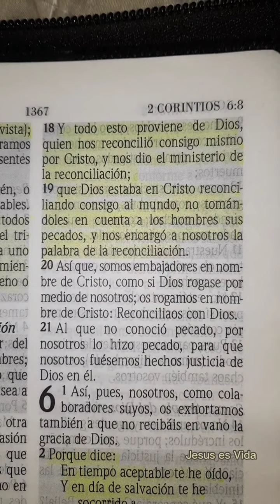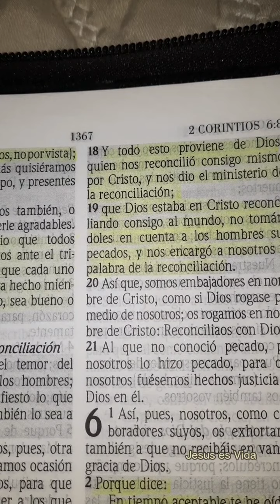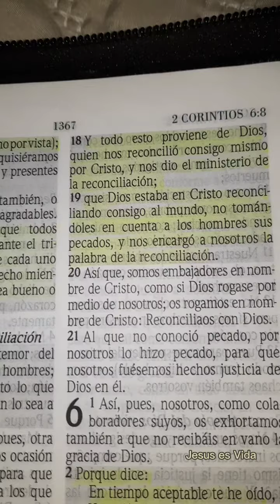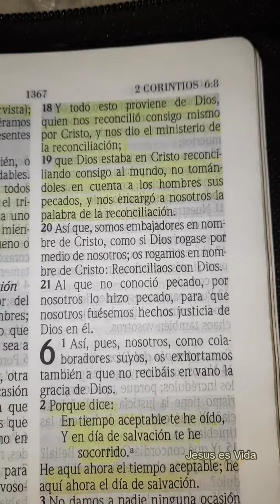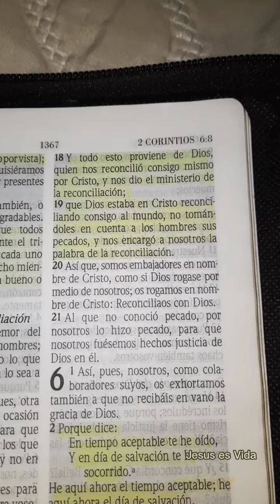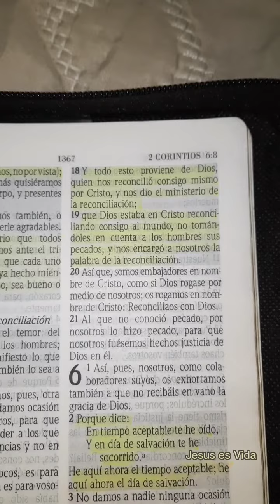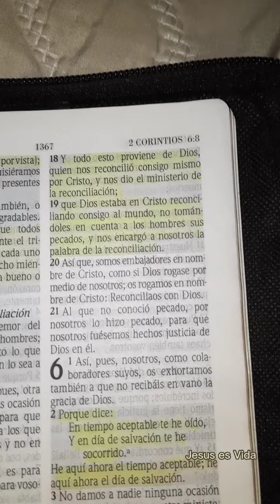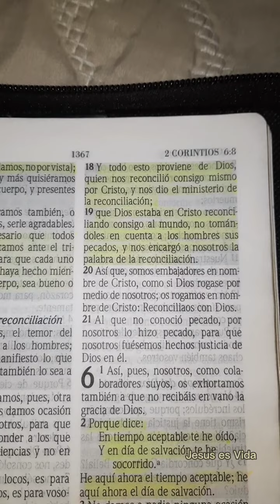RECONCILIA AL HOMBRE CON DIOS | 2 CORINTIOS 5:18-19 | PARA REFLEXIONAR